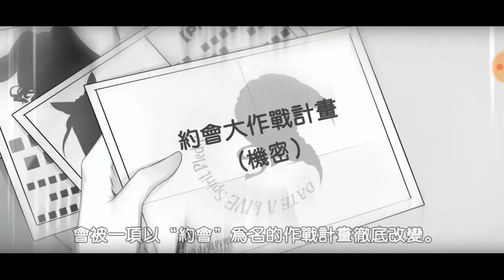Gameplay Date A Live para Android y Ios